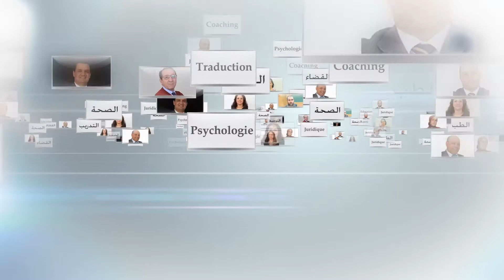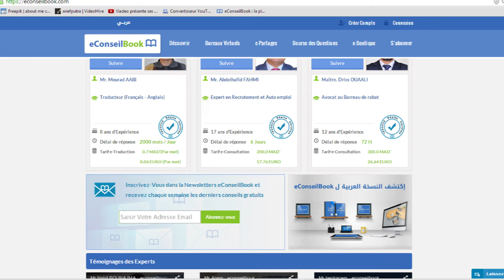Mr Hicham BENJAMAA : Créez votre société SARL à 0 Dirhams !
Mr Hicham BENJAMAA, Consultant en Droit Bancaire, présente le fonctionnement de la société commerciale SARL en expliquant les conditions de fonds et de formes qui doivent être respectées,
à savoir le choix des gérants et la répartition des pouvoirs, la
transmission des parts sociales, les modes de consultation des associés et les modes de répartition des bénéfices